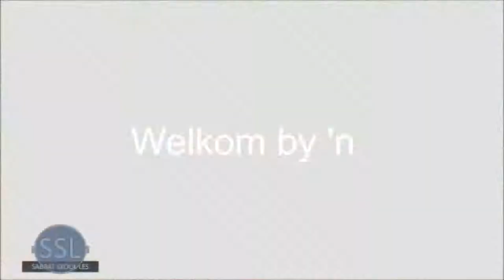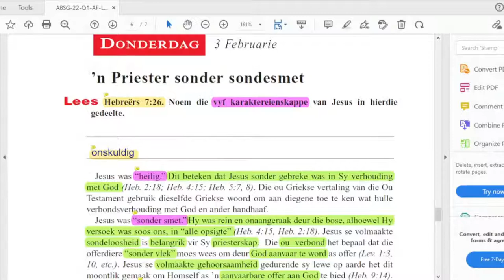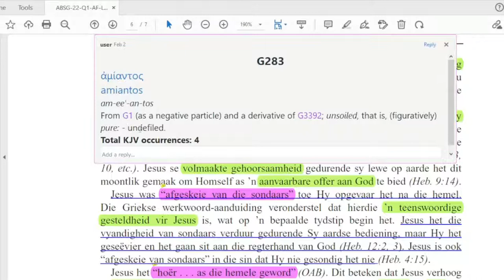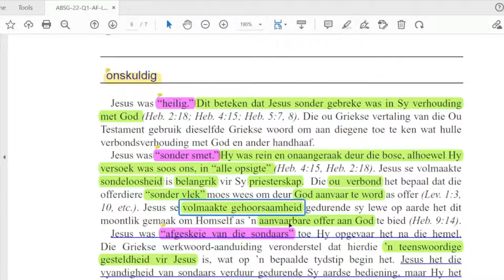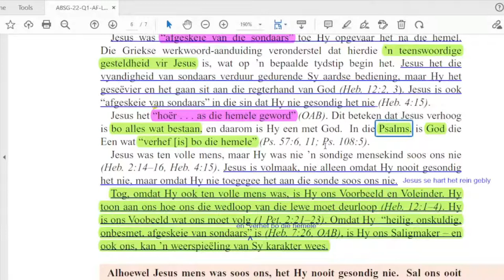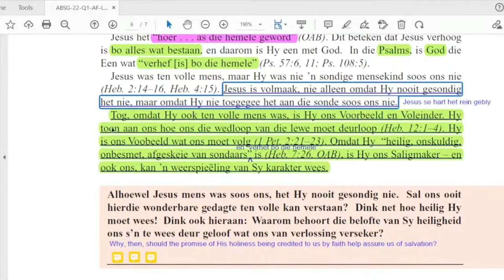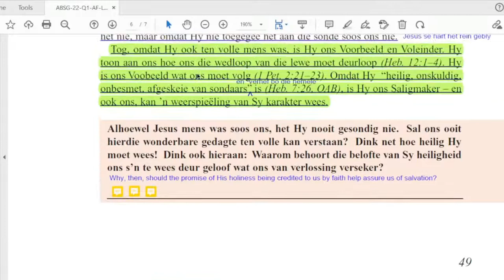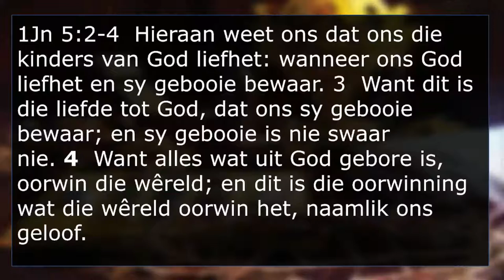Donderdag 03 Jan ’n Priester sonder sondesmet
Les 6 – Jesus, die troue Hoëpriester
29 Januarie tot 4 Februarie2021.

Aanbieder:
David Kühn